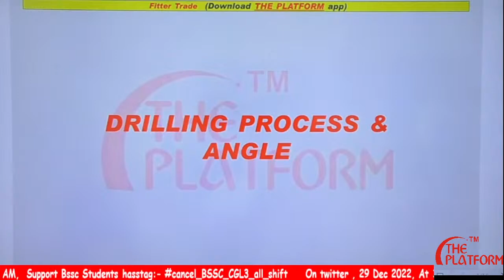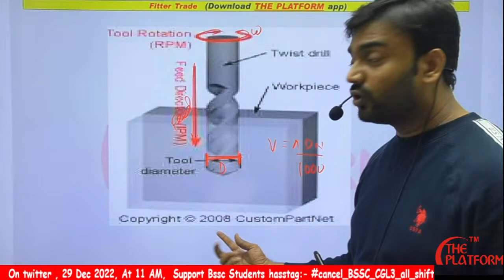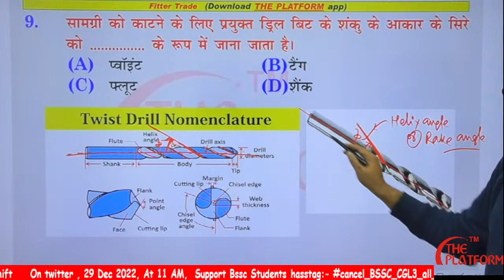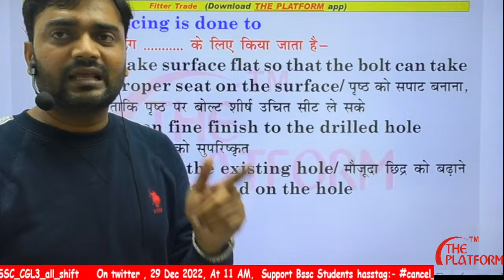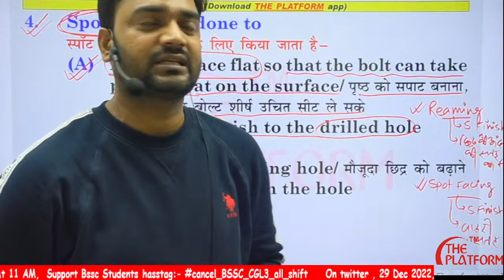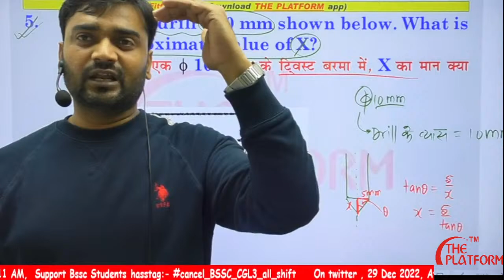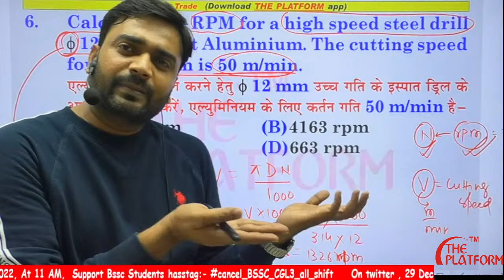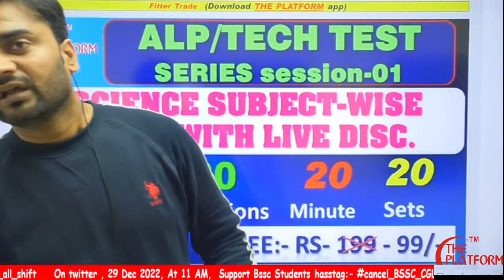13 DRILLING PREVIOUS QUESTION FOR RRB ALP/TECH PLATFORM COACHING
13 DRILLING PREVIOUS QUESTION FOR RRB ALP/TECH PLATFORM COACHING

✅  FOUNDATION BATCH ELECTRICIAN TRADE & ENGINEERING DRAWING

✅  FOUNDATION BATCH ELECTRONICS MECHANIC TRADE & ENGINEERING DRAWING

✅  FITTER FOUNDATION & ENGINEERING DRAWING BATCH FOR ALP & TECHNICIAN 2023
Laptop & Desktop-